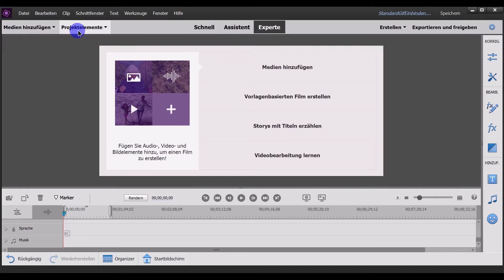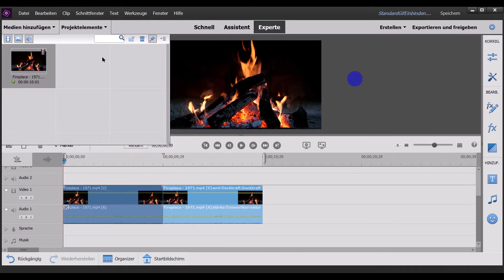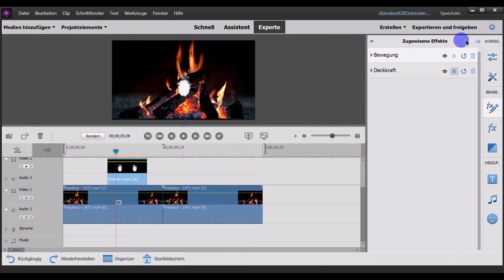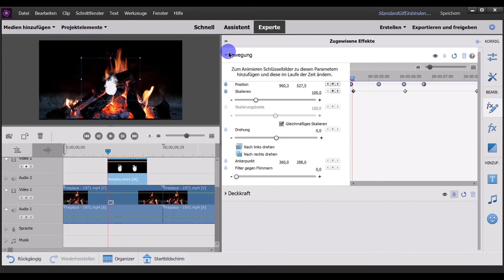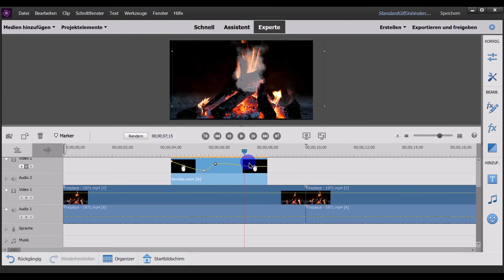Animation mit Adobe Premiere Elements / Animierte GIF anwenden und mit Keyframes bearbeiten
Blenden Sie einfache Animationen in Ihre Videos ein und bearbeiten Sie diese professionell mit Hilfe von Keyframes.

Video "Fireplace 1971"  mit Kaminfeuer von Vladimir Maric auf Pixabay